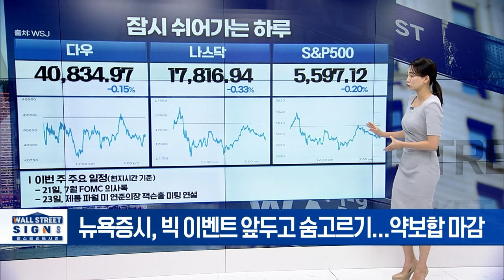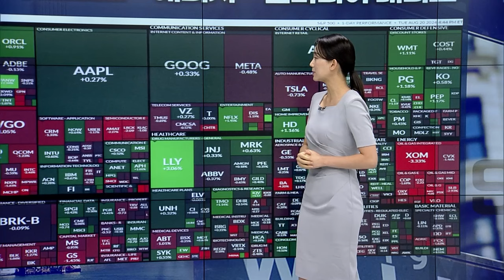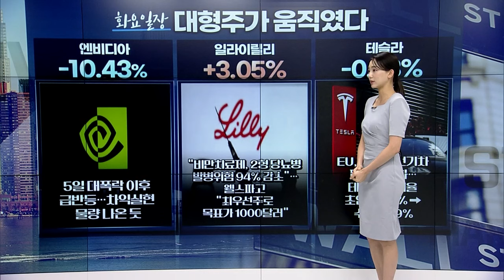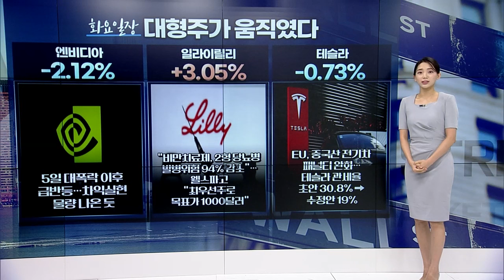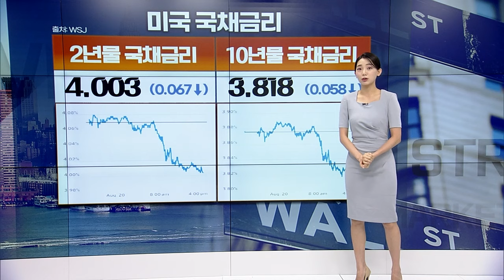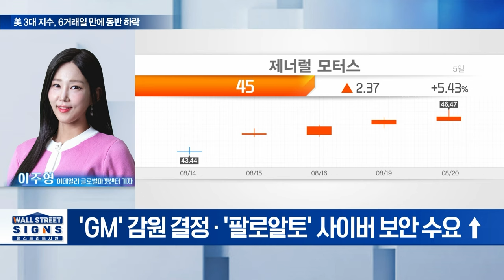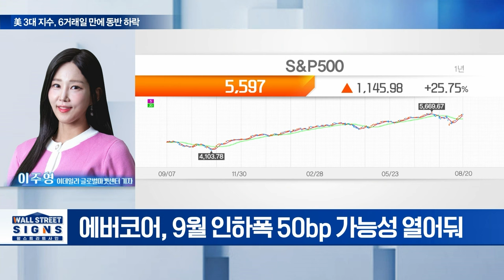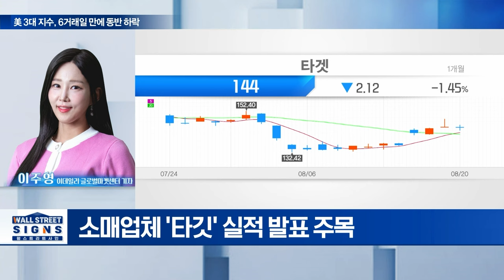잠시 쉬어간 美 증시그래도 움직인 주식은 있습니다 | Market Signal (20240821)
▶ 일라이릴리 오르고…에너지∙엔비디아 내리고
▶ 엔비디아 -2.12% 5일 대폭락 이후 급반등…차익실현 물량 나온 듯
▶팔로알토 네트웍스 +7.18% 실적 호조에 강한 가이던스…5억 달러 규모 자사주 매입 계획도 발표
▶ 국제 유가, 74달러 선에서 유지…”수요 우려 여전”
▶ 국제 금값, 약달러∙금리인하 기대감에 더 달린다